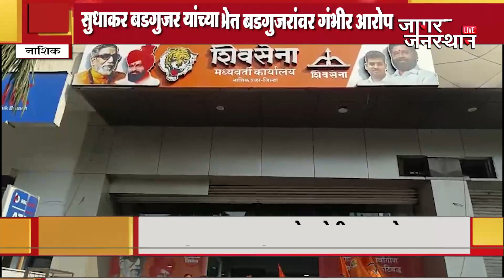सत्ताधाऱ्यांचे विधानसभेत बडगुजरांवर गंभीर आरोप ; सुधाकर बडगुजर यांच्या प्रतिमेला जोडे मारत आंदोलन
जागर जनतेचा...